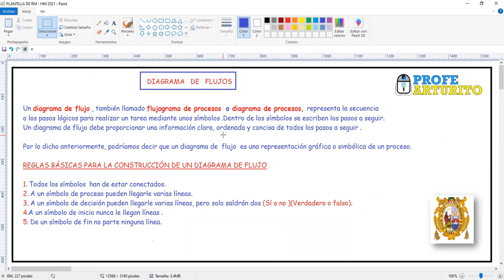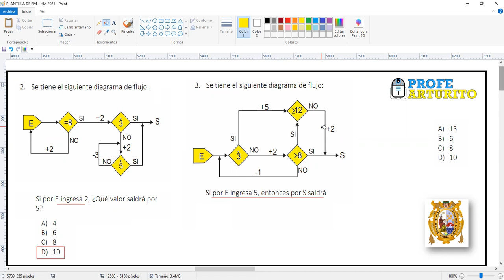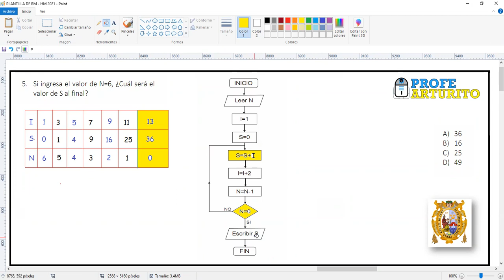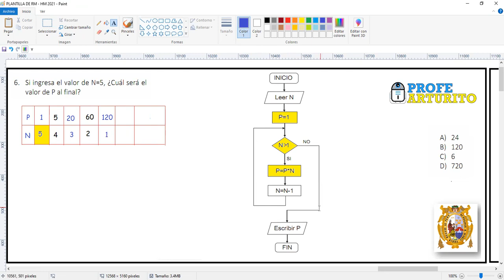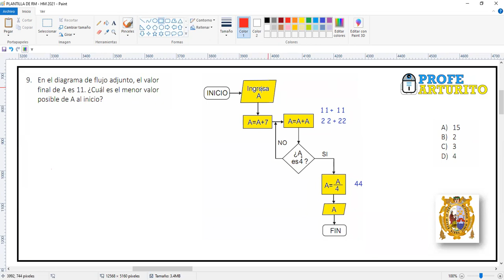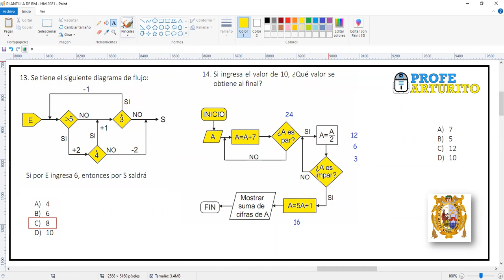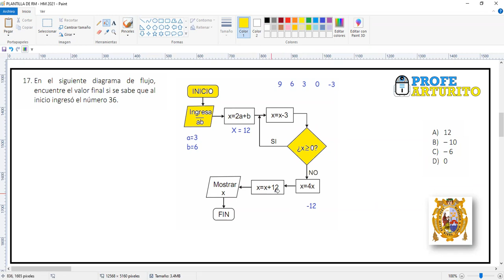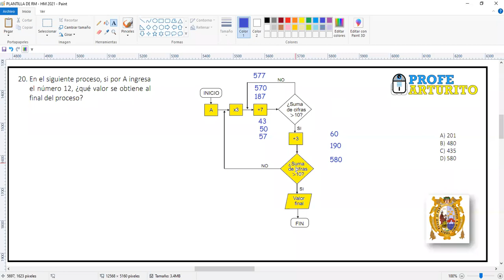DIAGRAMA DE FLUJO